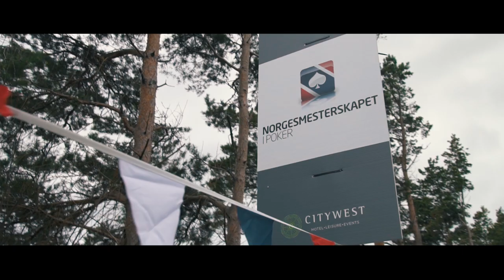Intervju med Martin Riseng etter han ble Norgesmester i Fixed Limit